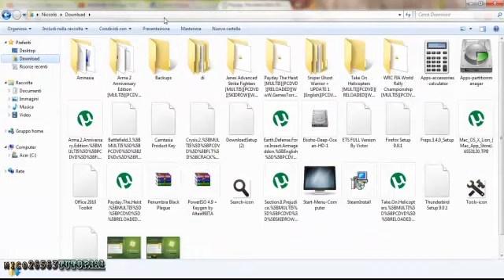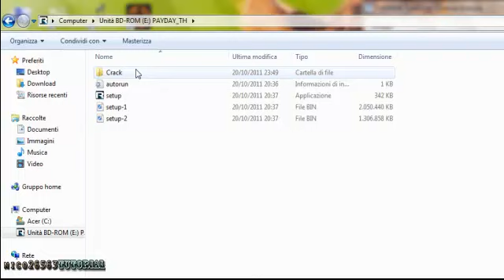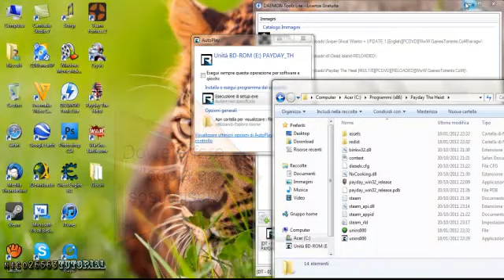Come scaricare Payday The Heist